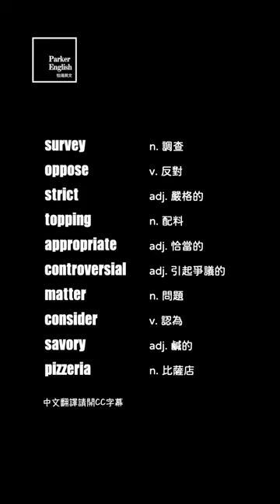[怕渴英文] pineapple pizza